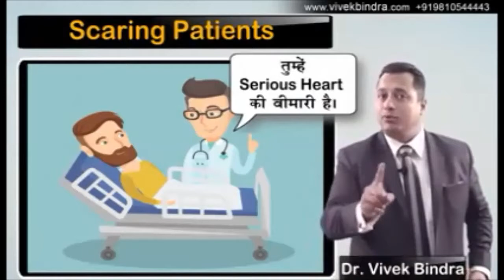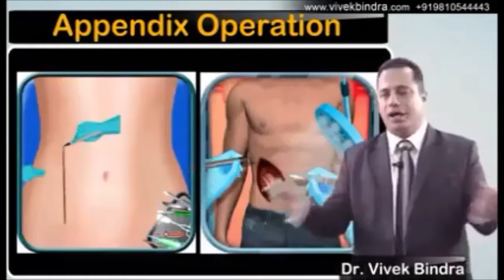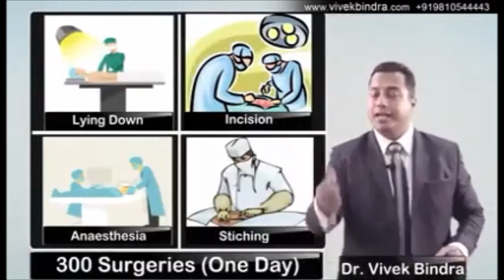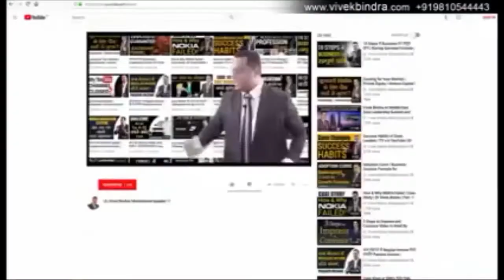doctor ki loot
loot only loot mewati